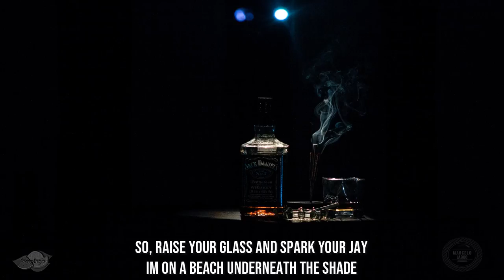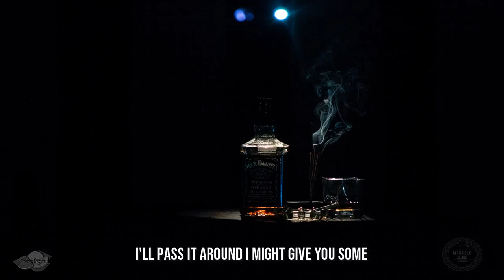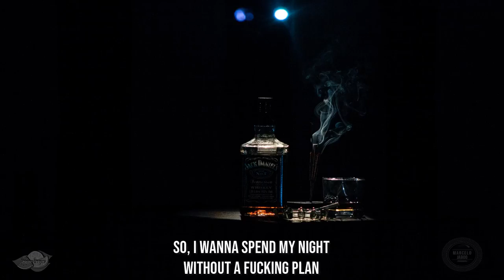Hippie Sabotage - Whiskey (Lyrics)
Foto de Marcelo Jaboo en Pexels
Like the track? Click the Like button!

I upload, you listen
Any suggestions???

●If you are the owner of this song, please contact with me.
●If you are the owner of this picture, please contact with me.